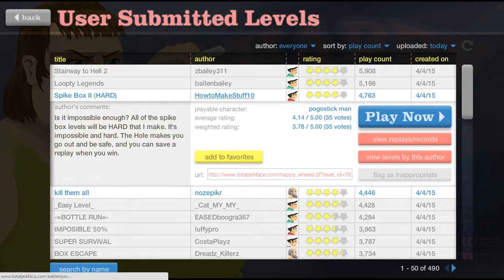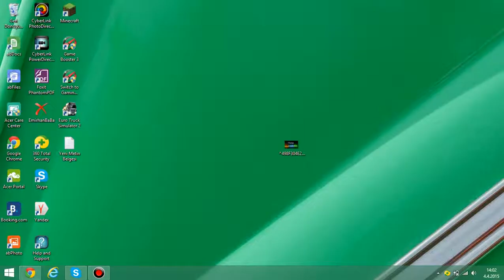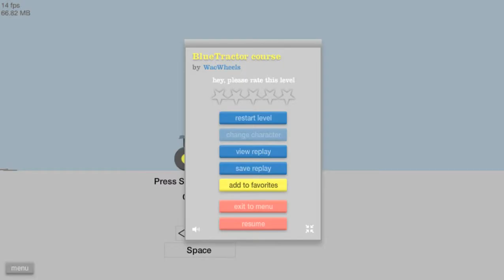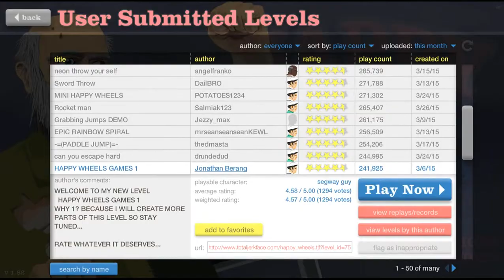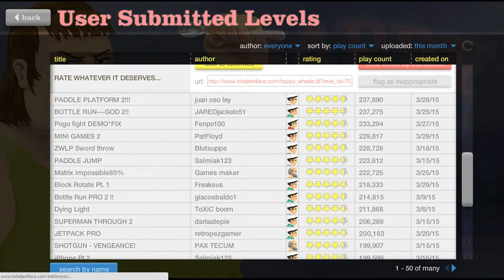HappyWheels:2 Bölüm Batmanın gerçek yüzü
skype:baygrakien